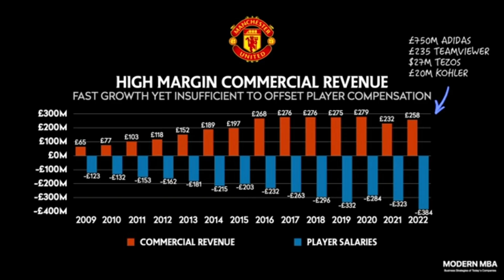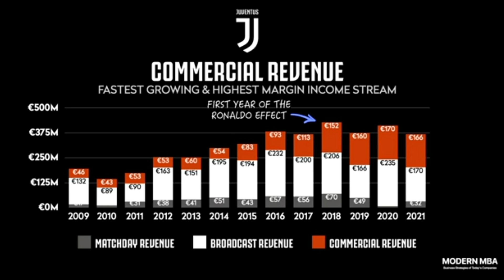Finance Talk Liga Super:HMS Cup, Kekayaan Johor, Rivalry Selangor VS Singapura & Commercials Revenue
Episode santai bercakap masalah finance berkenaan bola sepak kita..Finance Talk Liga Super:HMS Cup, Kekayaan Johor, Rivalry Selangor VS Singapura & Commercials Revenue